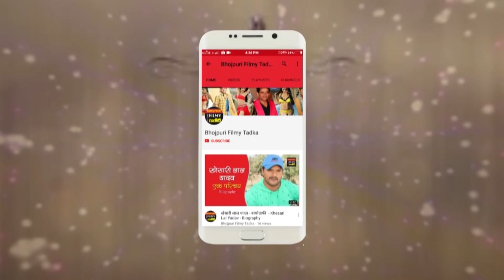रजनीकांत के साथ “बेमिसाल खिलाड़ी” में भोजपुरी एक्ट्रेस रानी चटर्जी ने मचाया धमाल, Viral हुआ Video